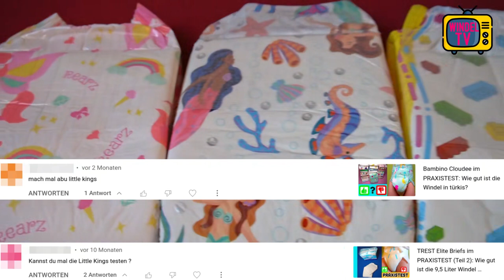Eure Windel-Fragen #1: Little Kings, Windeln im Alltag, Crinklz Kleber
In diesem Video beantworte ich mehrere Kommentare von euch: Es geht um einen Praxistest der ABU Little Kings, ob ich Windeln auch außerhalb der Praxistests im Alltag trage und um Probleme mit den Klebern der bekannten Crinklz ABDL Windeln.